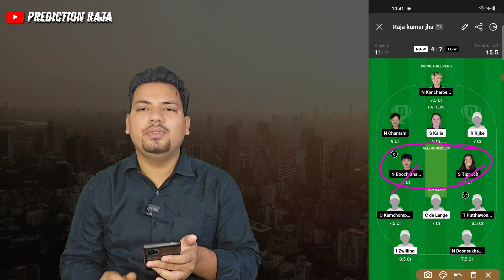ND-W vs TL-W Dream11 Grand League Team | ND-W vs TL-W Dream11 GL Team | ND-W vs TL-W GL Prediction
ND-W vs TL-W Dream11 Grand League Team ND-W vs TL-W Dream11 GL Team
ND-W vs TL-W GL Prediction
ND-W vs TL-W
ND-W vs TL-W 3rd ODI Dream11
ND-W vs TL-W Dream11 Team
ND-W vs TL-W Dream11 Team Today
ND-W vs TL-W Dream11 Prediction
ND-W vs TL-W Dream11 GL Team
ND-W vs TL-W Dream11 SL Team
ND-W vs TL-W Dream Team
Netherland Women vs Thailand Women
Netherland Women vs Thailand Women Dream11
tl-w vs zm-w dream11 team
tl-w vs zm-w dream11 team today
tl-w vs zm-w
prediction raja
tl-w vs nd-w dream11 3rd odi match prediction
tl-w vs zm-w dream11 team prediction
tl-w vs zm-w dream11
tl-w vs zm-w dream11 prediction
zm-w vs tl-w dream11 team
tl w vs zm w
zm-w vs tl-w
fantasy cricket
dream11 prediction
tl-w vs zm-w dream11 sl team
tl-w vs zm-w dream11 gl team
tl w vs zm w today match prediction
tl-w vs zm-w dream11 analysis
tlw vs zmw dream11 team
thailand women vs zimbabwe women dream11 team
tl-w vs zm-w 3rd odi dream11 team
tl-w vs nd-w dream11 team
tl-w vs nd-w dream11 team today
Dream11
Dream11 Team Today
Cricinformer
fantasy cricket
cricket
cric11forecast
fantasy cricket guru
fantasy Xpress
fantasy buzz
confirm fantasy
anurag dwivedi
fantasy counsel
fantasy sports Prediction
somesh thakre

1.This analysis is based on my understanding, knowledge and instinct, while selecting ur team, consider the points mentioned and makes your own decision.

2 Dream11 takes great care to comply with all central and state legislation in india to insure that users are fully protected. Every contest on platform is carefully designed to comply with applicable statutes and regulations in india